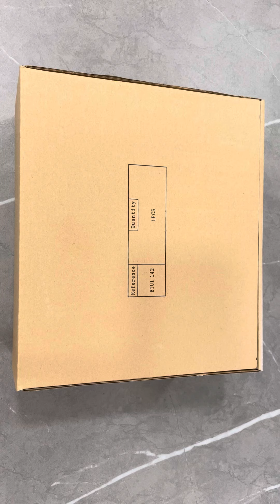Zenith Pilot Watch 2023 Release Watches & Wonders